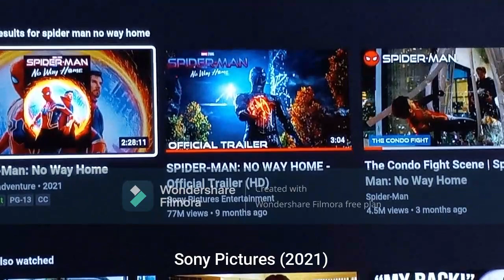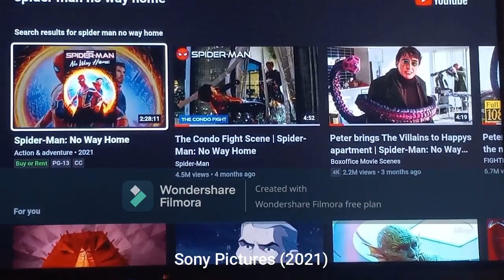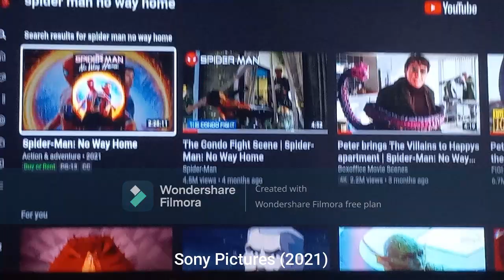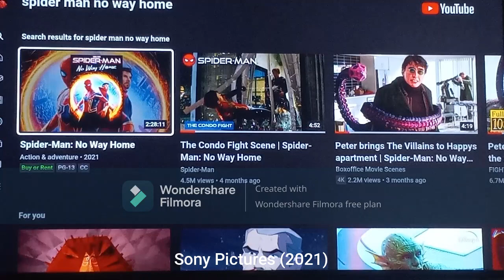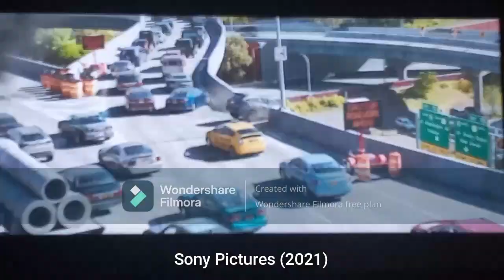5 Unanswered Questions - Spider-Man: No Way Home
Here are unanswered questions on Spider-Man: No Way Home.

Stay 80's.